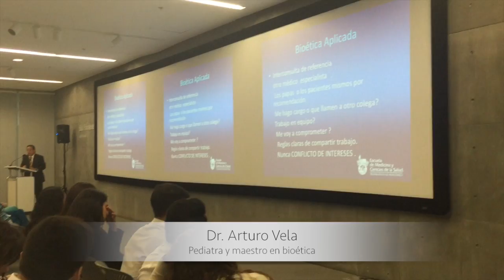Aaron Brown Lectureship 2015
Simposio realizado por la fraternidad Phi Delta Epsilon el pasado miércoles 21 de octubre en la Universidad de Monterrey, con el tema central de la bioética en la toma de decisiones médicas.